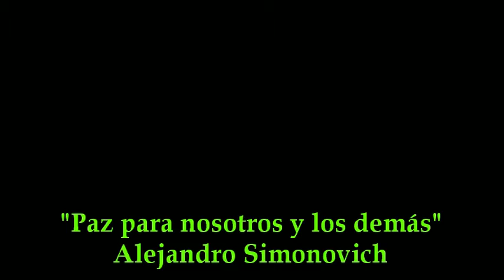Una canción de Paz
Alejandro Simonovich en La Noche de los Museos, el 12 de noviembre de 2011 en la Escuela Normal Superior nº 1 de la ciudad de Buenos Aires, interpretando la canción de su autoría intitulada "Paz para nosotros y los demás".